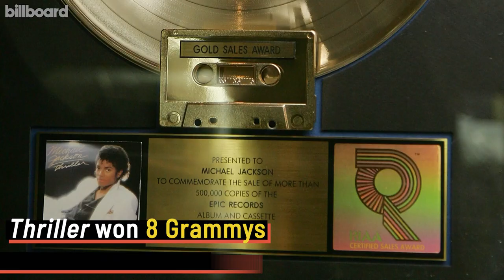Michael Jackson Broke MTV's Color Barrier With 'Billie Jean' | Billboard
Billboard is highlighting some of the biggest achievements by Black artists in honor of BlackHistoryMonth. 👑 Watch the next BillboardNews feature on King of Pop Michael Jackson.